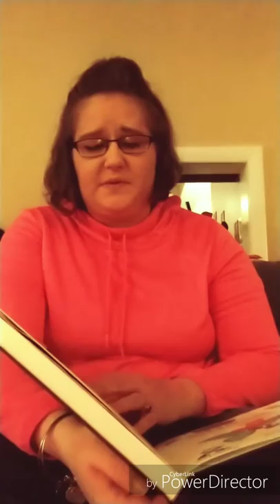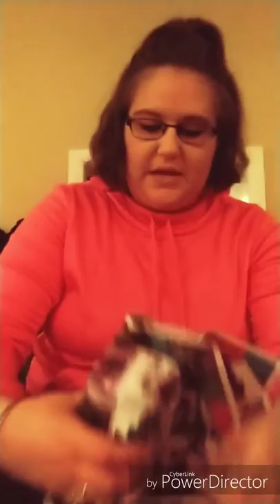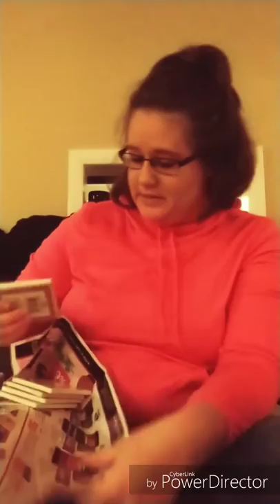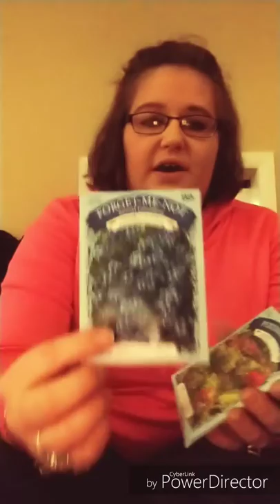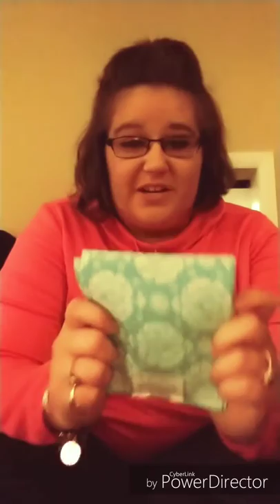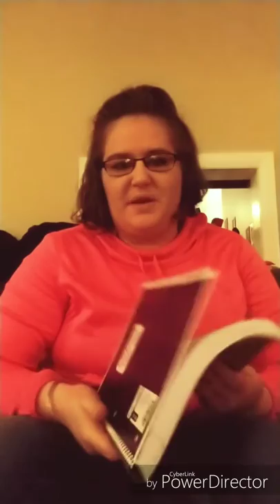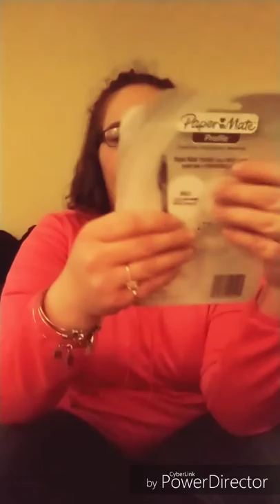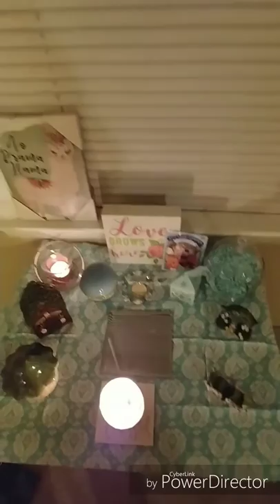Faerie Haul and Altar Reveal 🌛⭐🌜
Hey guys another update on my journey down this pagan path.😊 So last night I got called upon by the Fae so I did a little haul and set up an altar for the Fae. I also hope you enjoy a sneak peek of my Book of Shadows.

Also any negative comments will be deleted. This is a documentation of my path and no negative energy isn't allowed thanks.